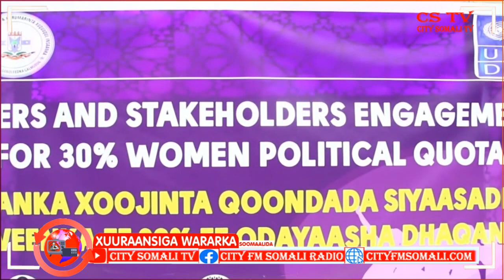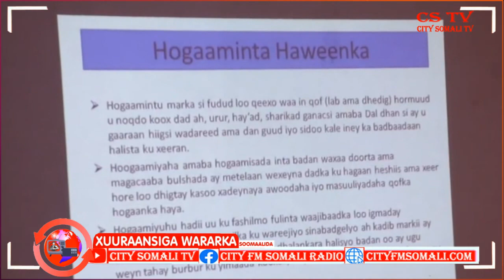Wasaarada Haweenka Galmudug oo balanqaaday in Garab istaageyso Haweenka Soomaalieed ee Tartanka ku..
Wasaarada Haweenka Galmudug oo balanqaaday in Garab istaageyso Haweenka Soomaalieed ee Tartanka ku jira By Muno Muniisha